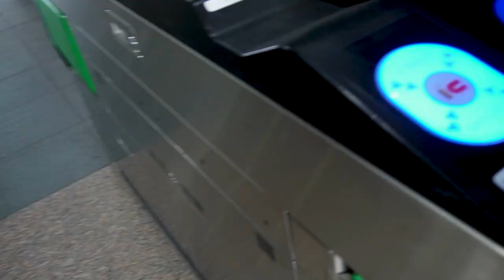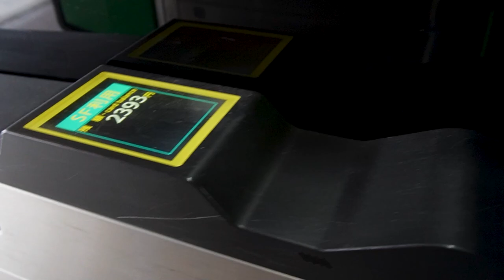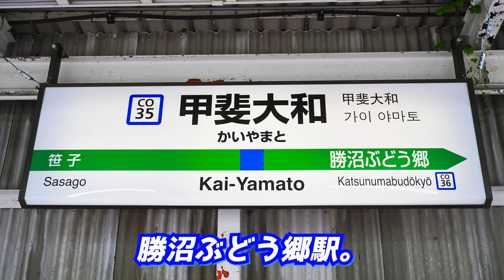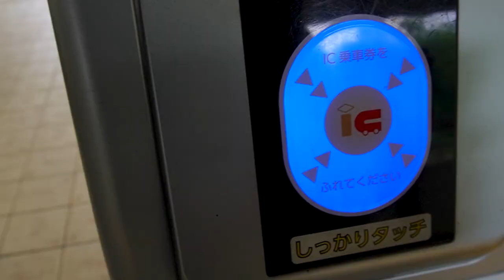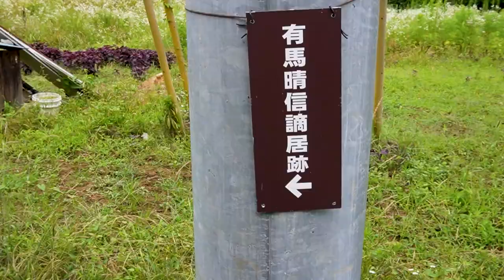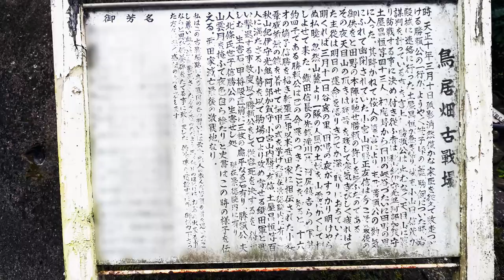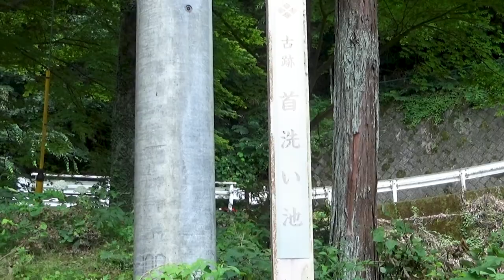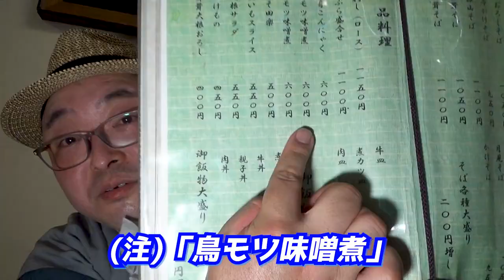【99%が知らない〈武田家滅亡...〉】終焉の地である山梨県をガチ散策！ / A trip to Yamanashi for learn the Takeda clan's destruction.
『【99%が知らない〈武田家滅亡...〉】終焉の地である山梨県をガチ散策！』です。

💮今作での訪問先&乗車した列車と路線
大月駅、中央本線、岩殿山、丸山公園、甲斐大和駅、武田勝頼公之像、有馬晴信謫居の跡、四郎作古戦場、鳥居畑古戦場、姫ヶ淵、首洗い池、景徳院(田野寺)、生涯石、武田勝頼の墓、蕎麦街道砥草庵

※ 周囲への安全に配慮しつつ、
マスクを取って撮影しました。

＊関連作品＊
・武田家滅亡〈予告編・ショート動画〉:

00:00 アバンタイトル / Avan Title
00:27 オープニング / Opening
01:45 岩殿山 / The Mt. Iwadono.
05:23 甲斐武田氏終焉の地 / The place where Takeda clan last stand.
09:08 有馬晴信謫居の跡 / The place where the last Christian lord was confined.
10:30 天目山の戦い / The last war of Takeda clan.
12:11 景徳院(田野寺) / The Keitokuin temple.
18:20 蕎麦街道 砥草庵 / To so amazing soba noodle shop.
21:39 エンディング / Ending.
21:57 エンドカード / End screen.

▶️撮影機材: ZV-E10L、HDR-CX680(Sony製)
▶️編集ソフト: Adobe Premiere Pro
▶️効果音音源/SE sound source：効果音ラボ/ Sound Effect Laboratoty

 The theme of this travel video is, "Visiting famous historic sites on foot and by train in Yamanashi, where the Takeda clan's destruction".
 This is my solo video work in a long time that is not a series, and you may be able to discover a new charm of Yamanashi, where people tend to pay attention to Mt. Fuji.